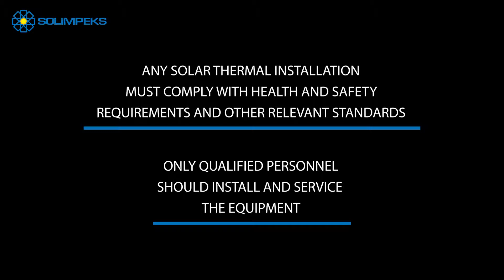Solar Thermal Collector | Flat Roof Mounting 2*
Solar Thermal Collector Installation